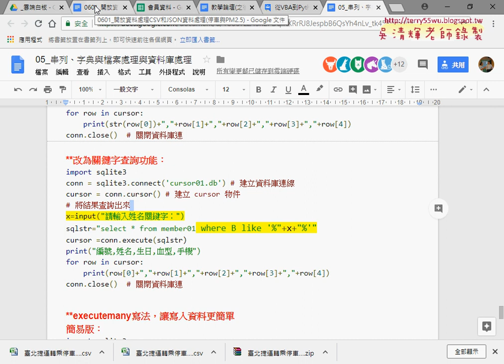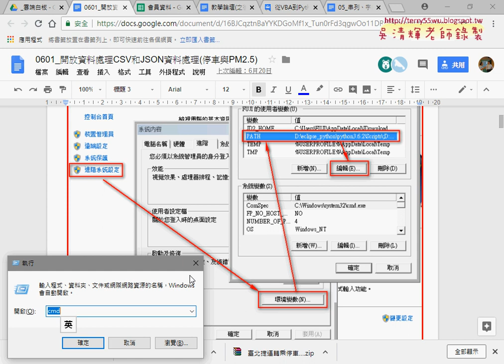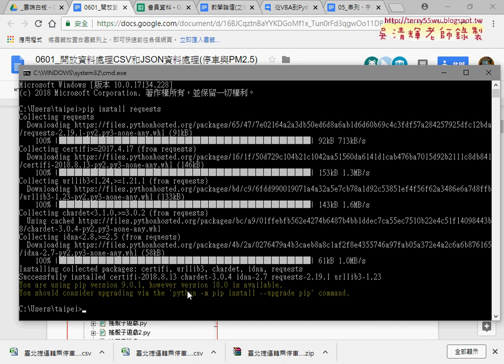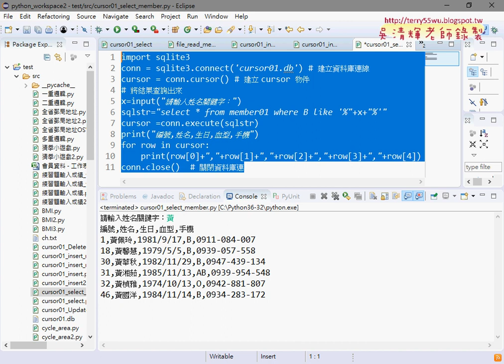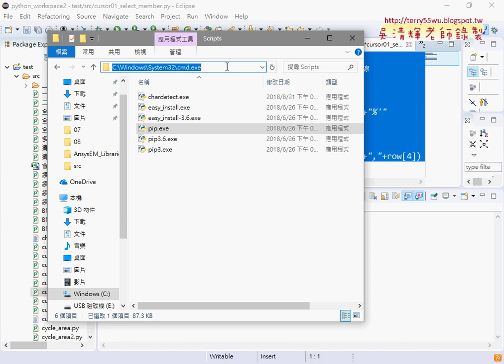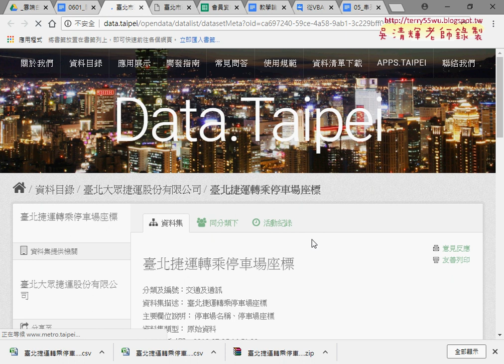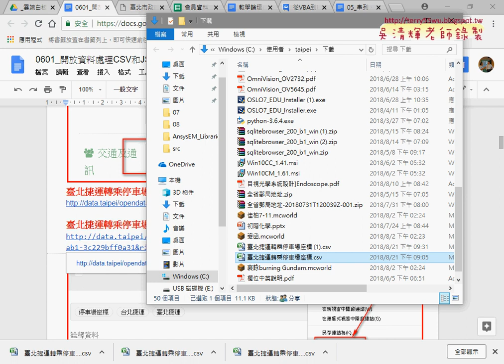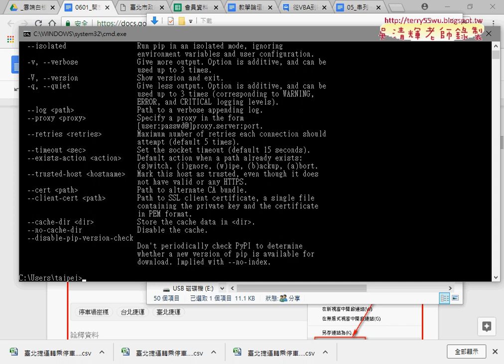06 網頁資料擷取與安裝requests外掛